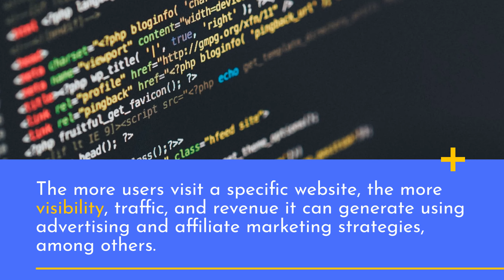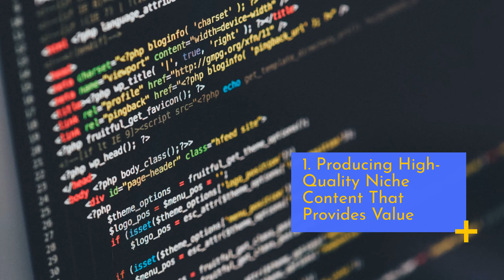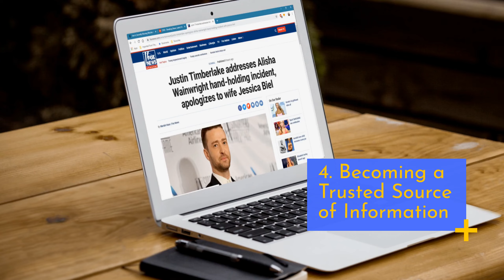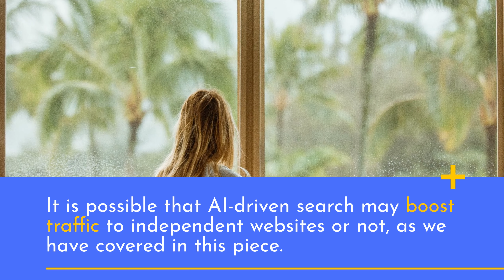How AI Search Engines Could Change Websites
I love My Setup While Doing Online Activity, Do You Want to Know What things I use.

Keyboard & Mouse
Gaming Chair
Computer table